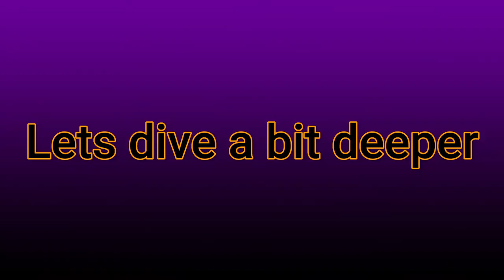Film Theory: Dreamscape- The Long Lost Prequel to Inception??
If you want to chat gaming or movies hit me up on discord
Today we will discuss Dreamscape a 1984 sci-fi/ horror film. My theory is that Dreamscape is the long lost prequel to Inception. Take this journey with me as we analyze and compare these film's.
Dreamscape (1984)
Dir: Joseph Ruben
Starring: Dennis Quaid, Kate Capeshaw, Christopher Plummer & David Patrick Kelly.

Inception(2010)
Dir: Christopher Nolan
Starring: Leonardo DiCaprio, Joseph Gordon-Levitt, & Cillian Murphy